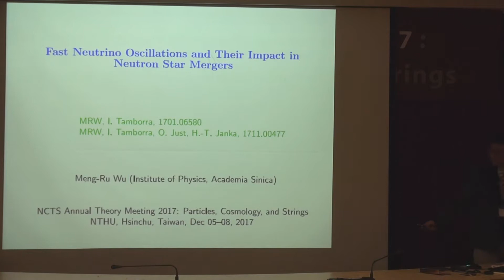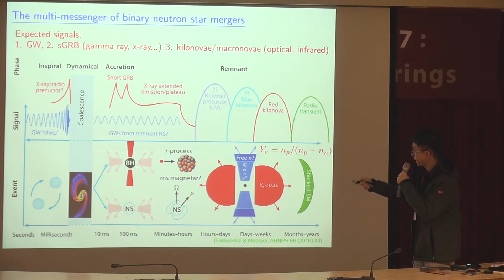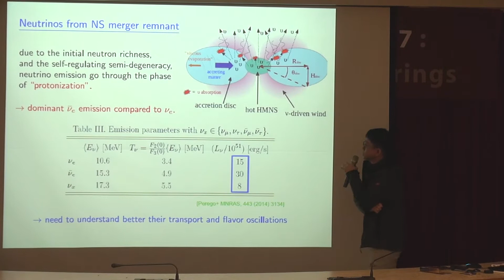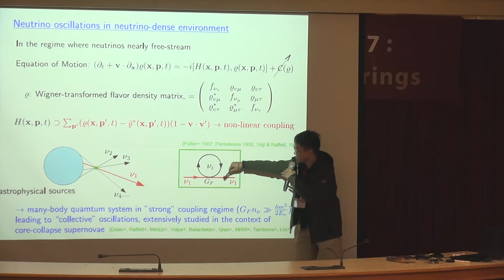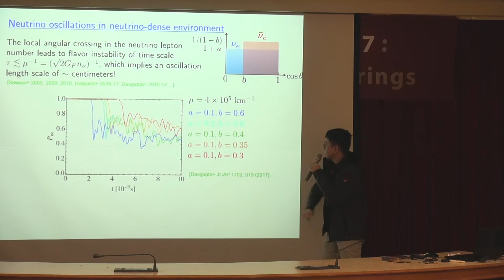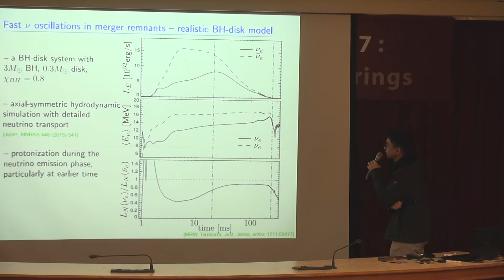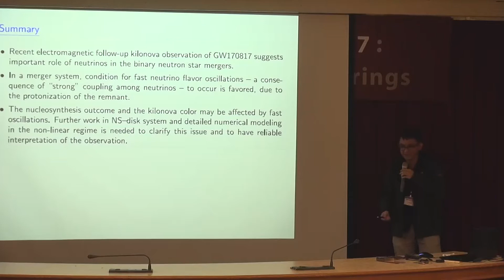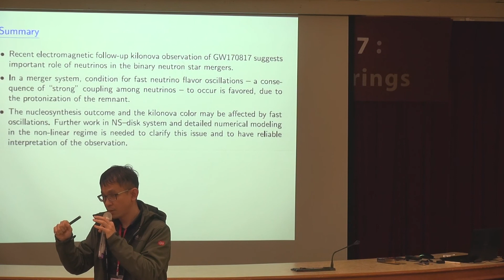Meng Ru Wu 1206